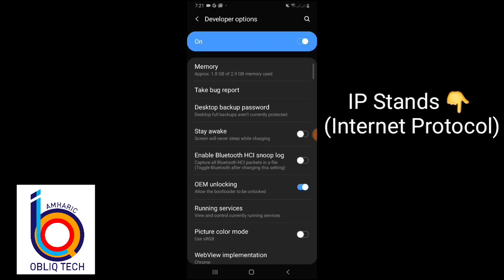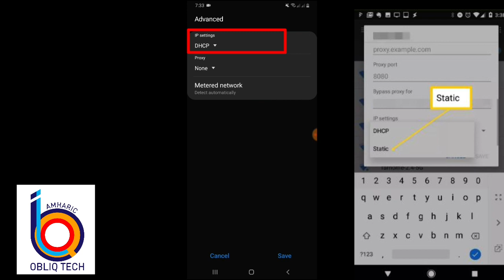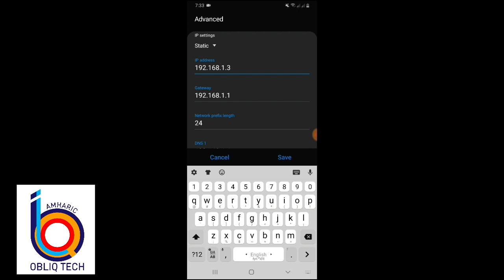የ ስልካችንን አይፒ አድራሻ እንዴት መቀየር እንችላለን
በዚህ ቪዲዮ እንዴት የስልካችንን አይፒ Ip (Internet Protocol) መቀየር እንዴት እንደምንችል አብረን እናያለን። አይፒ መቀየር ብዙ ጥቅም አለው ለምሳሌ አንዳንድ ዌብሳይቶች አይፒያችንን ይዘው እንዳንገባ ያግዱናል እናም አይፒያችንን በመቀየር መግባት እንችላለን ማለት ነው ብዙ ጥቅም አለው በሌላ ቪዲዮ ጥቅሞቹን ጠቅለል አድርጌ ይዤ እመጣለሁ ኮመንት መስጠታችሁን አትርሱ።

In this video am goig to show you guys how to change your anroid ip adress on android in 2021.

ለዚህ ቻናል አዲስ የሆናችሁ ሰብስክራይብ እና የደውል ምልክቱአን ይንኩ በተለያዩ የሶሻል ሚዲያዎች እኔን ማግኘት ከፈለጉ